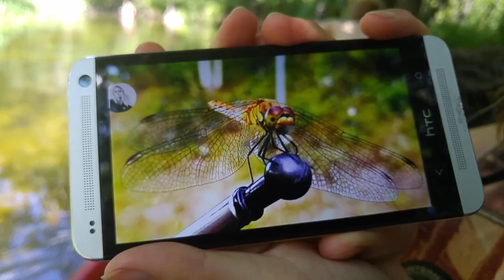Līgo 2016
Грубая нарезка кадров с нашего Лиго на Лакае.